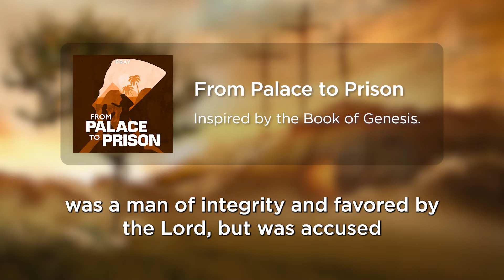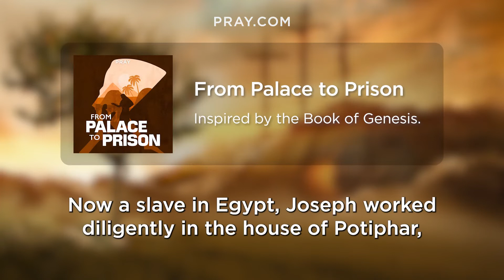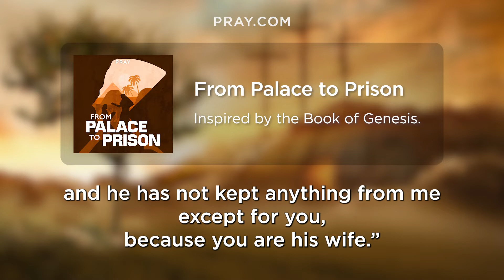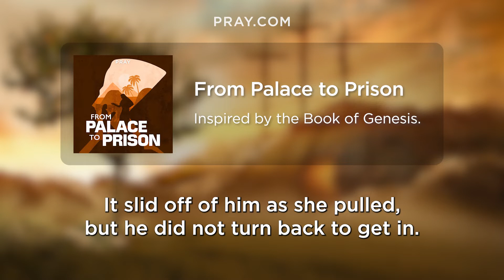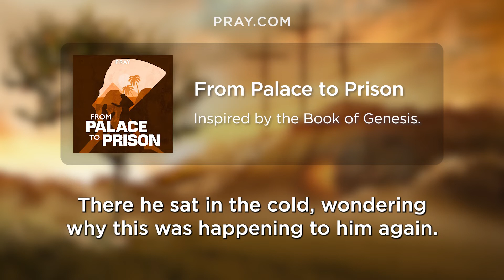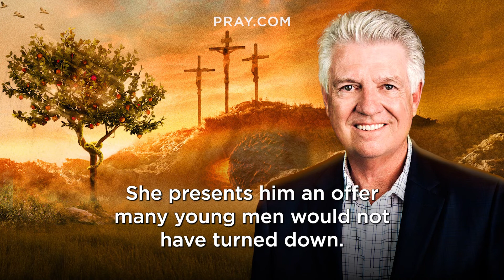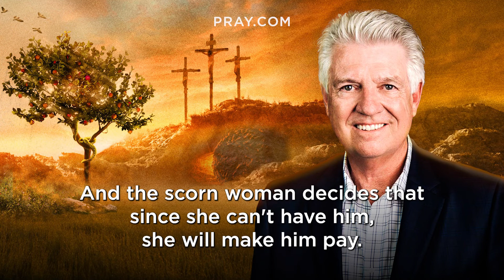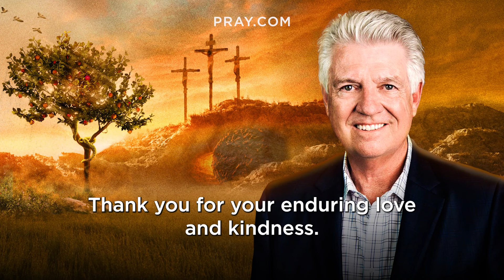27. From Palace to Prison - The Book of Genesis | Bible in a Year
In this Bible Story, Everything Joseph does succeeds and thrives. So much so, that he becomes the overseer of Potiphar’s household. But then, Joseph is accused of wrongdoing by Potiphar’s wife and is thrown in prison. This story is inspired by Genesis 39:20-41:57. and learn the Bible in a Year.

Though sold into slavery, Joseph found himself serving in the house of an Egyptian official named Potiphar. While serving there, God blessed Joseph and made everything he did successful. Potiphar recognized this blessing was coming from Joseph, but Potiphar’s wife did not, and by her wicked accusations, Joseph went from palace to prison. But even in this dark prison, God continued to bless him and those he served.

0:00 - Bible in a Year
0:05 - Introducing From Palace to Prison
0:50 - Pastor Jack Graham Introduction
2:01 - The From Palace to Prison Bible Story
6:52 - Pastor Jack Graham Bible Story Summary

Executive Producers: Steve Gatena & Max Bard
Producer: Ben Gammon
Hosted by: Pastor Jack Graham
Bible Story narration by: Todd Haberkorn